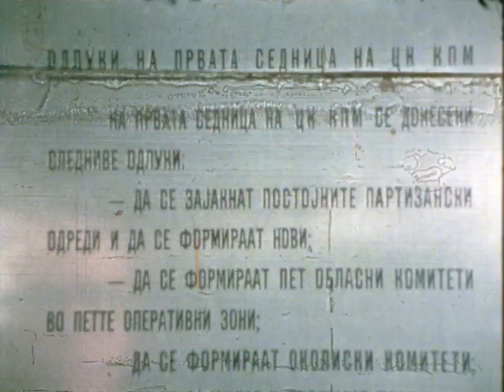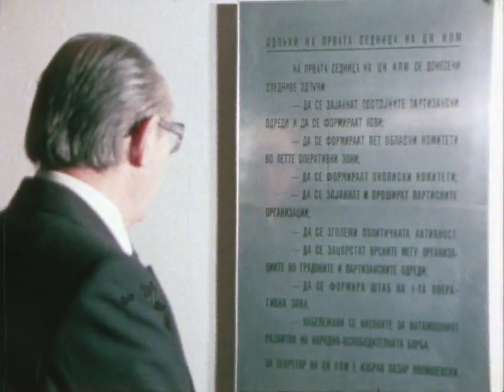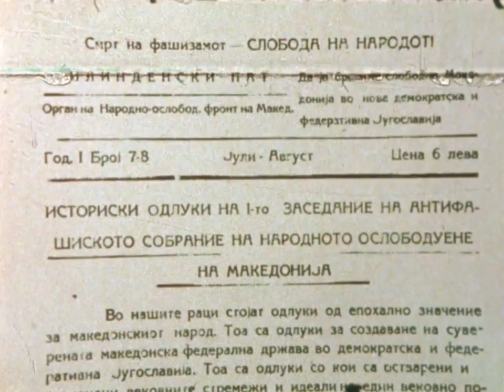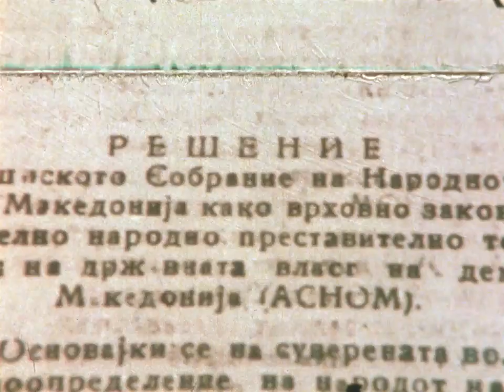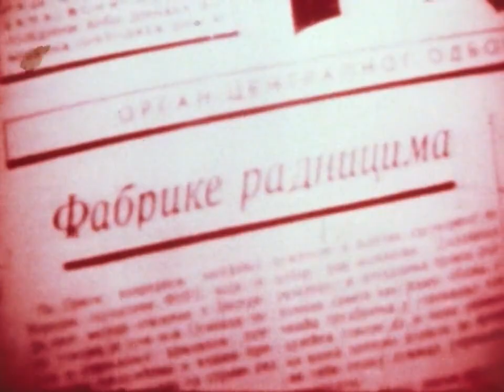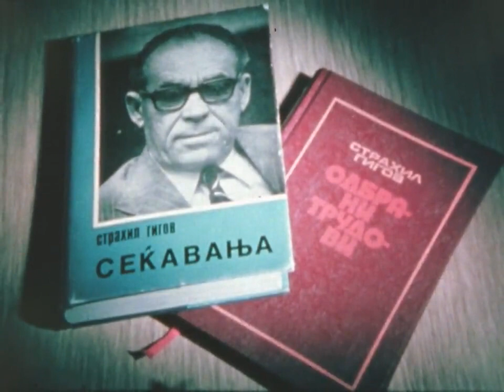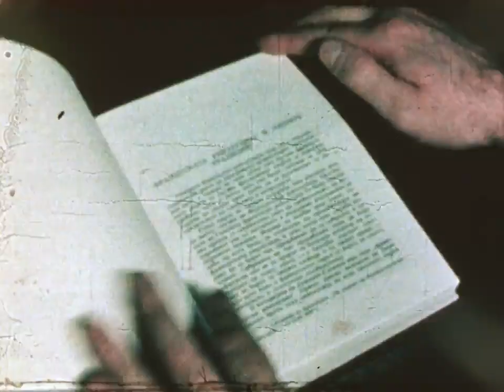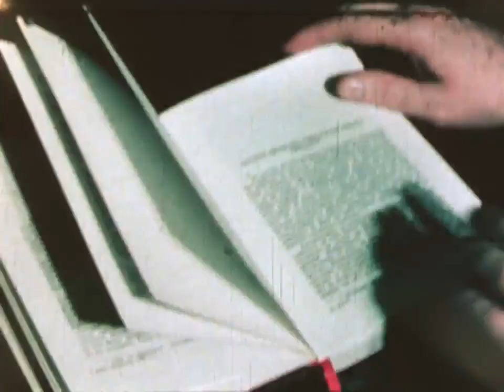Сеќавања - Страхил Гигов 2